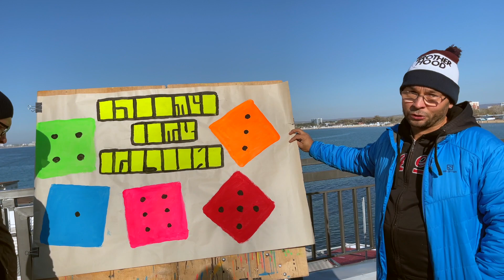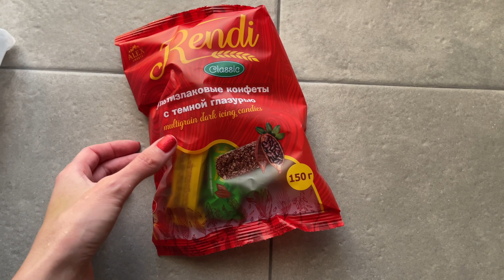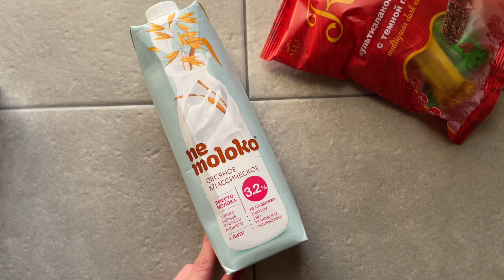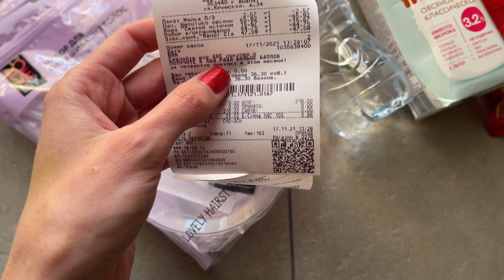Жизнь - Не Жизнь 🤯 Влог | ✅ FIX PRICE ✅ | Мероприятие в Анапе " Искусcтво в массы " 🖼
Сегодня интересный влог с разными событиями и покупками )
Неожиданно для себя я попала на интересное мероприятие в Анапе.

✔️ Пальто, как у меня:

✔️ 121W2402 Длинное трикотажное пальто с поясом, цвет чёрный = 5999 руб
529790